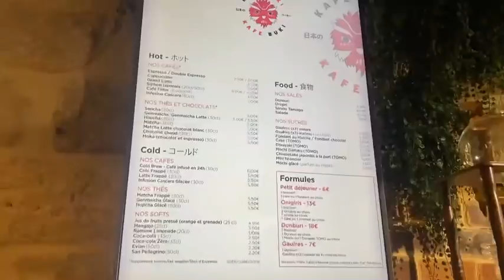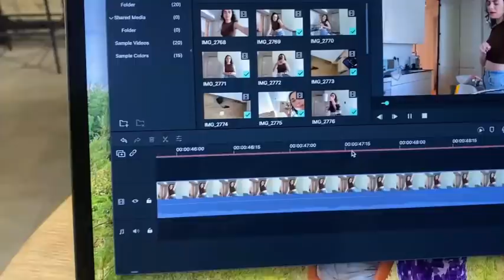Vlog : un weekend avec moi et un dimanche très zabou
morning guuuuuys !! mes refs sont en story insta si vous voulez ♡